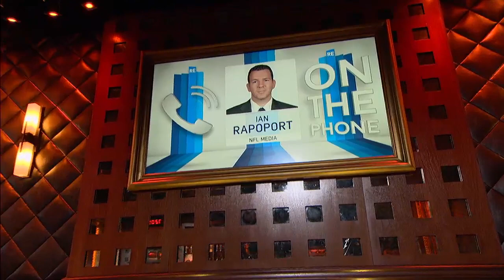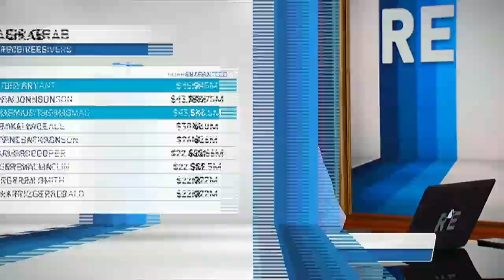Ian Rapoport of NFL Media on Dez Bryant & Demaryius Thomas Contracts - 7/16/15